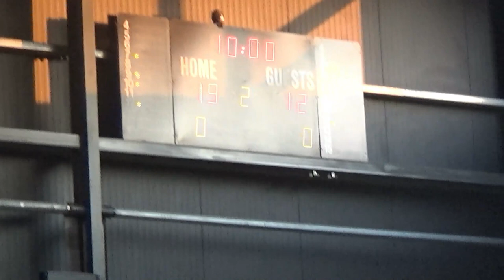Basketaki Salonica Master League - SKG Sonics Vs Fioretsina Salonica (30/6/2023)